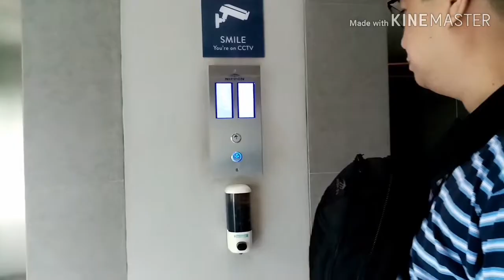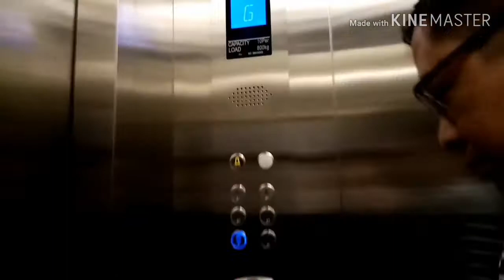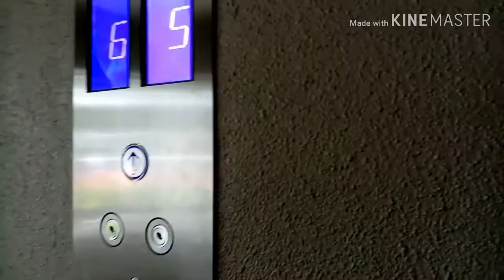KRIS LIFE KIT TRY NATIN + STAYCATION | Mitch Alegre